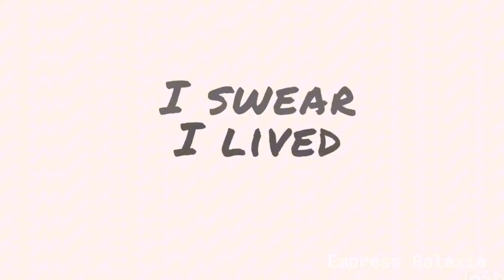I did it all MEP •||• 1k special •||• 1/2 •||• read desc!!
THE MEP IS FINALLY OUTTT!

Thanks to all the amazing participants and everyone who supports this channel, I can't believe we reached 1k

You all have no idea how much this means to me^^ thank you

Now, to everyone who read the desc of the mep. remember this? ☯️👀

You'll have it tomorrow or later today

The ✨ amazing participants ✨🤩

1:   @skyba-is-gacha
2: @skyba-is-gacha
3: @Kai_YouTube
4: @Stegi5283
5: @Stegi5283
6: @Kai_YouTube
7: @ChaoticallyChaos
8: @ChaoticallyChaos
9: @LloydBean
10: @RealCupcakeUnicorn
11:@RealCupcakeUnicorn
12:@empressgalaxia5664
13:@empressgalaxia5664
14:@simplycloud_
15:@chil_i
16:@stxrrymxngo4life
17:@Milkpresley
18:@Milkpresley
19: @Peishathebookity
20:me
21:me
22:me
23:me
24:@Thatoneartgirllilly
25: @Thatoneartgirllilly
26:me
27:@Luna_gachatuber123
28:@gigis_gacha_verse_offical
29: @gigis_gacha_verse_offical